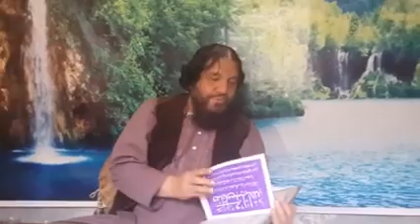Syed Salman Gilani New Kalam Vol 1 سید سلمان گیلانی شاہ صاحب۔ شائقین ادب کے لیے